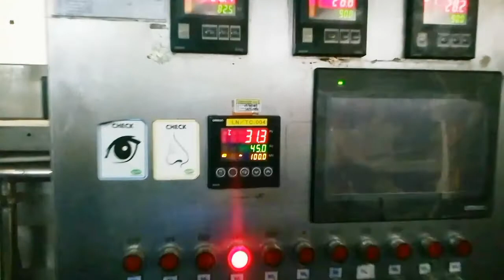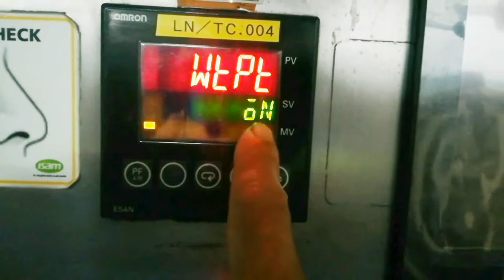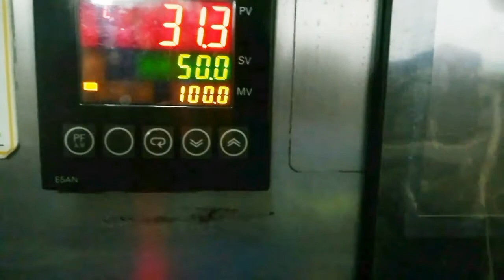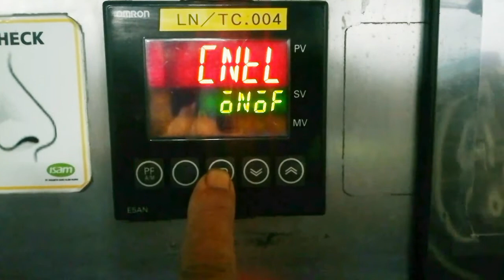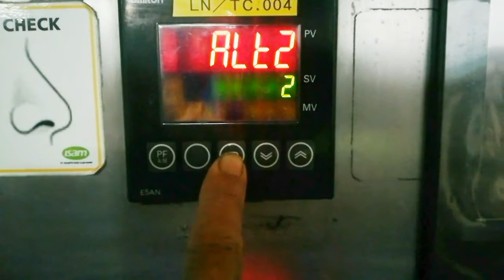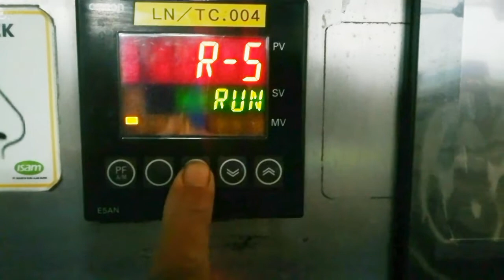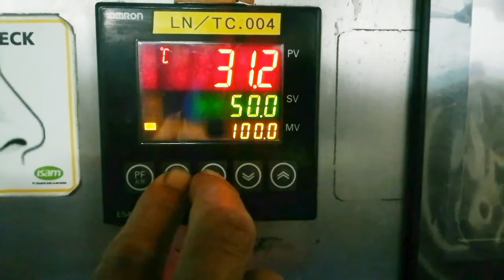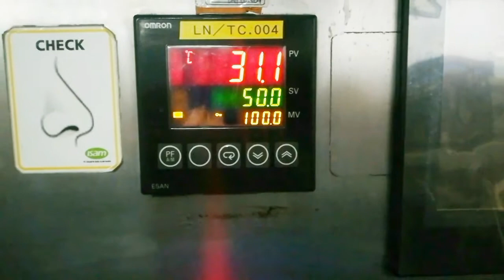Cara setting temperature control E5AN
untuk setting temperatur control yang terkunci. langkah pertama tekan tombol shipt dan mode secara bersamaan. kemudian fungsi setting change protect WTPT di off.
untuk penyetingan temperatur tekan UP untuk menaikan dan DOWN untuk menurunkan.

Video lainya
1 Cara setting temperatur control OMRON E5CC
2 Cara setting Temperatur Control OMRON E5CZ
3 Cara setting Temperatur Control OMRON E5AZ
5.Cara setting temperatur control OMRON
E5EZ
6 Cara setting temperatur control OMRON E5CK
7 setting timer H5CX